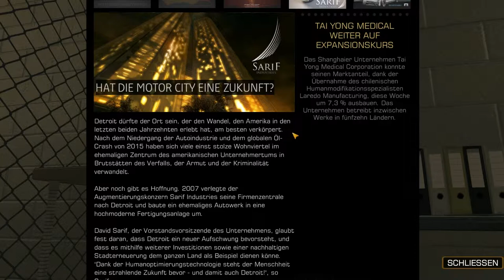Rechnerknolle spielt Deus Ex: Human Revolution #006 - Leseratte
Auf der Suche nach den Geiseln und dem Taifun arbeite ich mich still und heimlich durch die Fabrik. Dabei räume ich nicht nur per Elektroschocker diverse Halunken aus dem Weg sondern habe sogar die Zeit und Muße Zeitungen, E-Books und E-Mails zu lesen. Dennoch komme ich ganz gut voran ;-) .